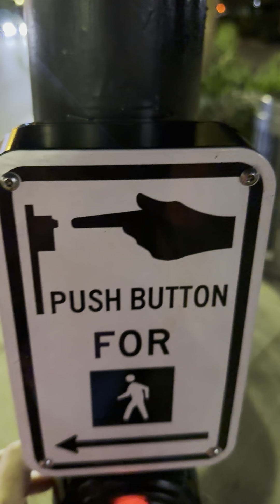Boston City Massachusetts🏞️